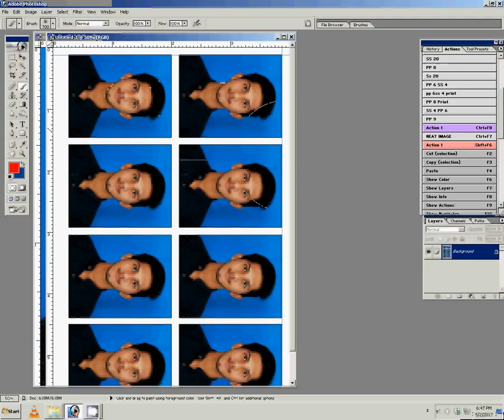How to Create Passport size Photo as in Studio (One Click)